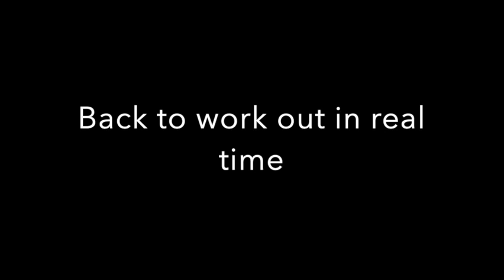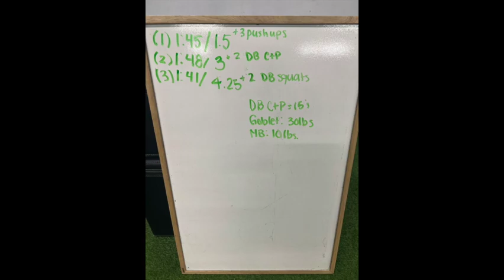Circuit Workout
Hey there! Well, here is my first video on a measurable workout. This one was a tough one but really glad I made it through. The workout was:

500m row
10 x 15 lbs clean and press
10 x 30 lbs goblet squats
10 pushups
10 rotational medicine ball slams

The row was followed by as far as I could get in the exercises. We then started another 3 minute round where I left off in the circuit. My results:

Row 1:45 / 1.5 rounds plus 3 pushups
Row 1:48 / 1.5 rounds plus 2 clean and press
Row 1:41 / 1.25 rounds plus 2 goblet squats

Total circuits - 4.25 plus 2 goblet squats

Trainer Bree Steinke
Facebook Just B coaching

Music
Higher Kiss Track Tribe
Clash of Gods Quincas Moriera
I Just Wanna Be Great Nefex